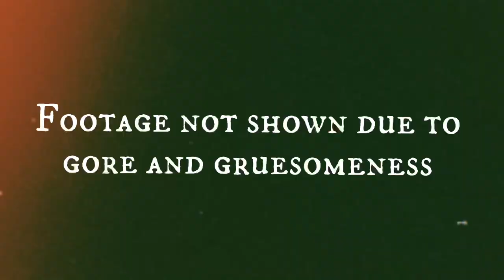Phantasm - A Found Footage Short Film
Phantasm - Found Footage Horror Film by Canyon VanBuskirk

A teenager runs away from his family to go explore nature, yet he was unprepared.